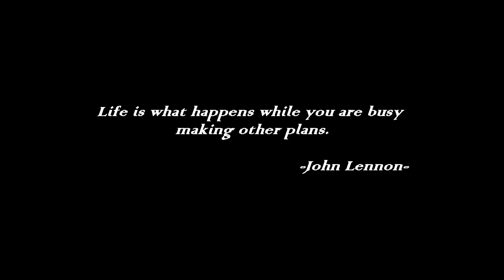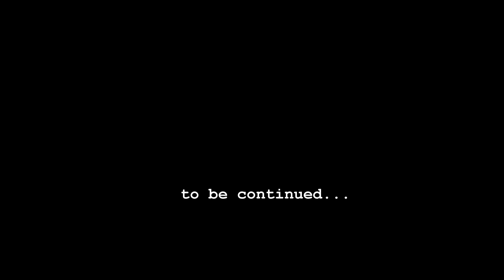The Living World 1x23 - Arbeit, Arbeit, Arbeit (Ein Sims 4 LP)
Der Caeptn spielt... The Sims 4

The Living World ist ein Lets Play Projekt im Serienstil. Jede Woche eine Folge, voller Leben, Geschichten und lustigen Begebenheiten.

Das Spiel:

Die Sims 4 (2014)
Lebenssimulation von Electronic Arts